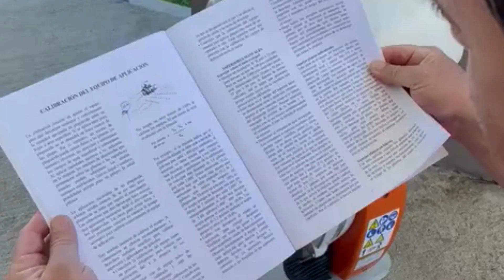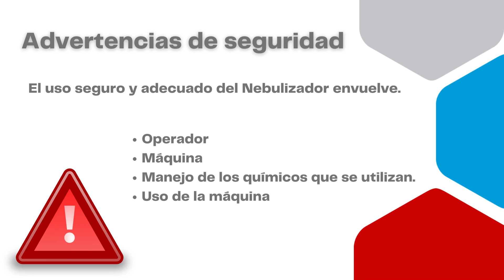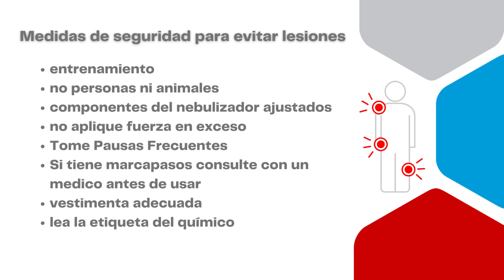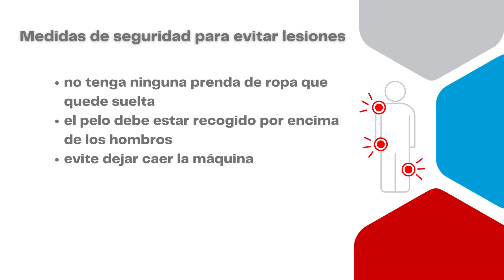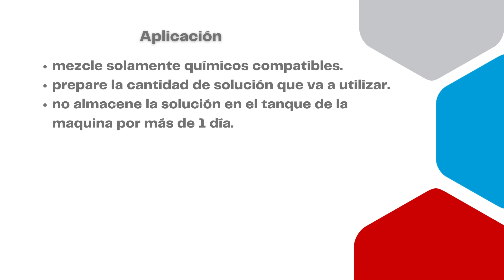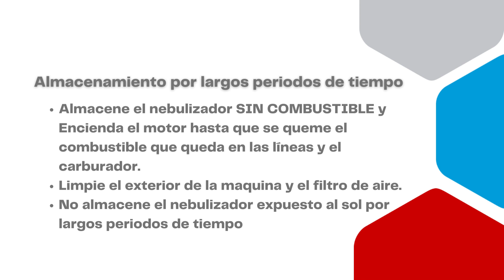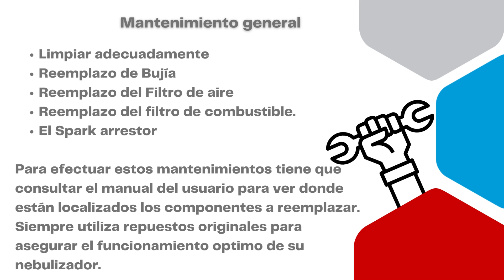Backpack sprayer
Uso, manejo y almacenaje del backpack sprayer.